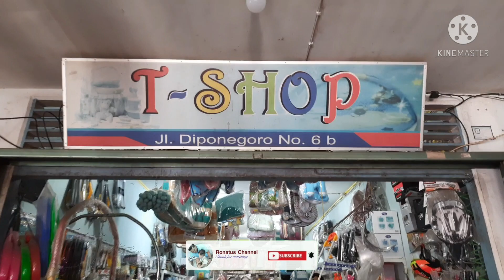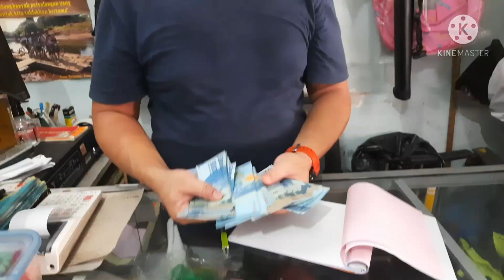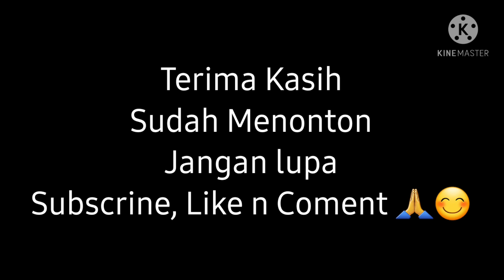Intip Sepeda Polygon Siskiu D5 2021 Di Toko Sepeda || Ada yang Cocok Angkut ya Boss..!!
Toko Sepeda T-Shop Putussibau

Alamat :
Jl. Diponegoro No 6 b Putussibau (Pasar Pagi)

Untuk Harga Sudah pasti terjangkau

jika ada salah dalam penyampaian mohon perbaiki dikolom komentar..🙏